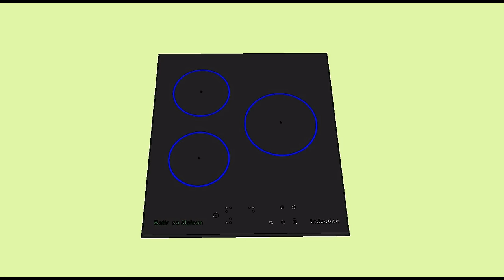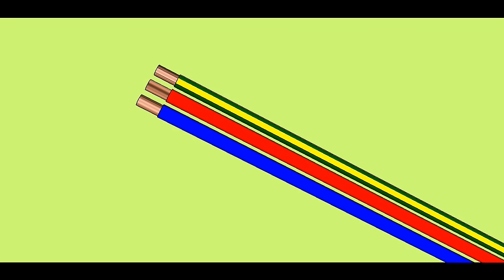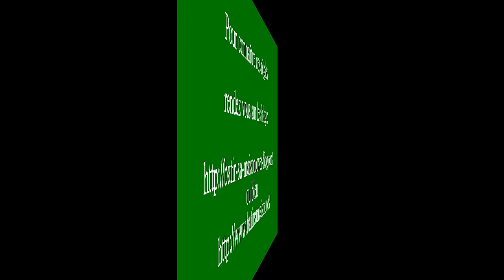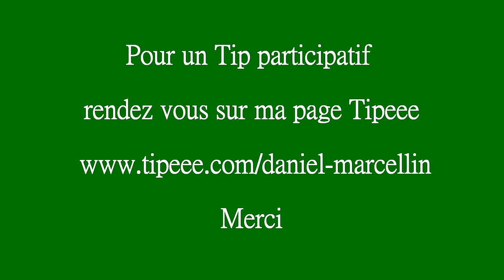Branchement électrique d'une Plaque de Cuisson à Induction ?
Comment faire le branchement électrique d'un plaque de cuisson à induction ?

C'est probablement le type de plaque de cuisson le plus installé dans les habitations modernes. L'installation d'un plaque à induction ne pose pas de gros problème par rapport à une plaque électrique traditionnelle à partir du moment où l'on connait quelques petite subtilités dans le branchement électrique.

Vous pouvez retrouver l'intégralité de l'article écrit lié à cette video sur le blog